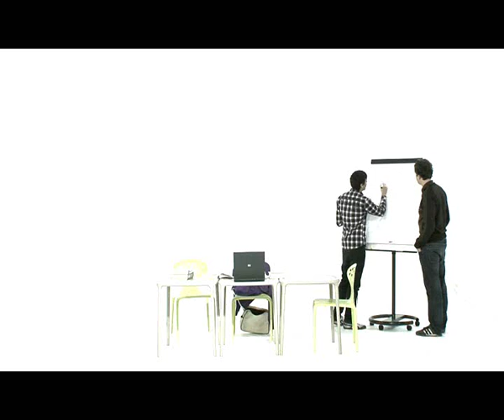day in a life - Medienmanagement /// FH St. Pölten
Ein Imagefilm des Studiengangs "Medienmanagement" an der FH St. Pölten in Niederösterreich.

Eine Semesterarbeit aus dem Projektlabor "Video" mit Frau Dr. Brita Kettner.

Produziert von:
Katrin Staudinger,
Bianca Stockreiter,
Katrin Gartner,
Alexander Goll und
Fabian Schreier

Kamera: Lee Niederkofler

Schauspieler:
Gilbert Schibranji,
Marcel Miersebach und
Christian Koriller

Vielen Dank an dieser Stelle an pauT von WESTPOL und Wolfgang Czeland von Sheeptracks.com